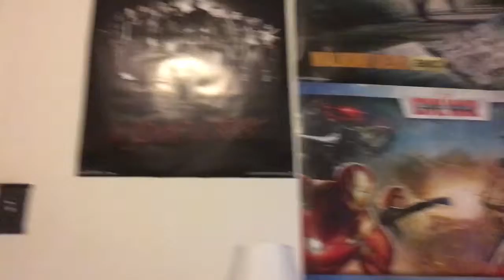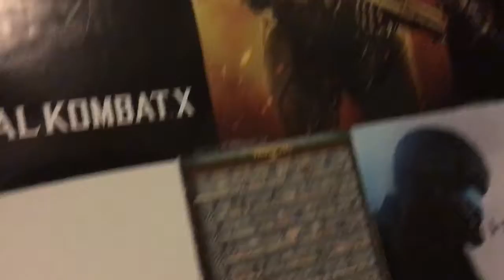My First VLOG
This is my official first VLOG :D